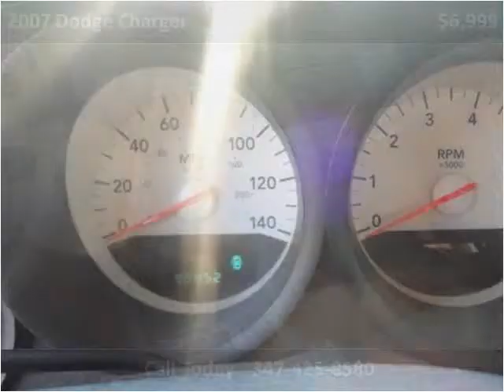2007 Dodge Charger Used Cars Brooklyn NY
This 2007 Dodge Charger is available from Linden Used Cars.